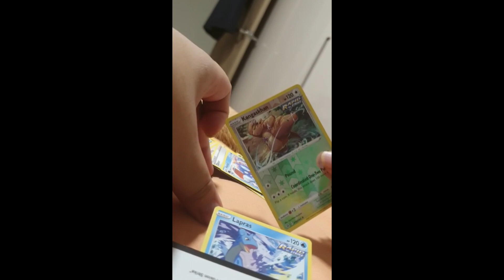one fusion pack opening short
village theme
not my video is from my friend owl drex